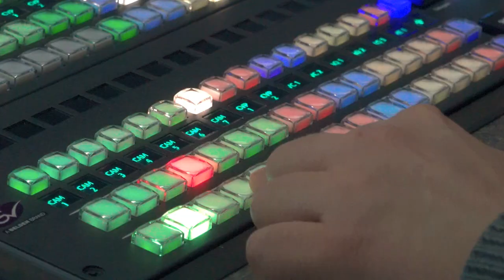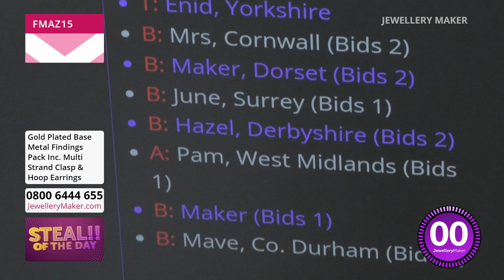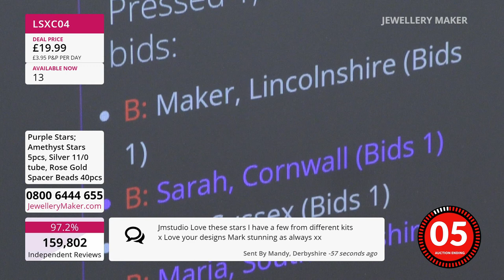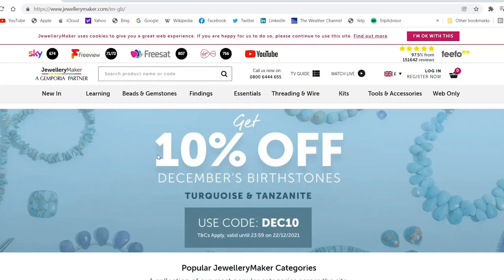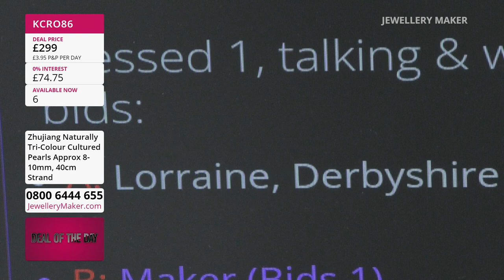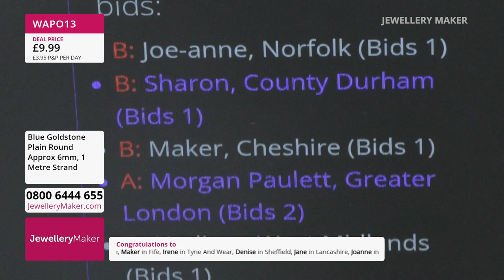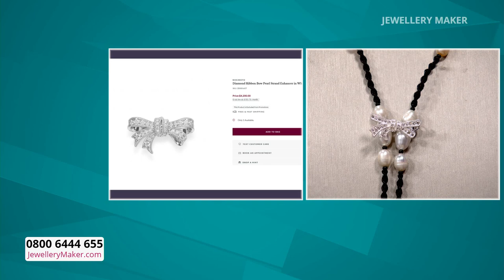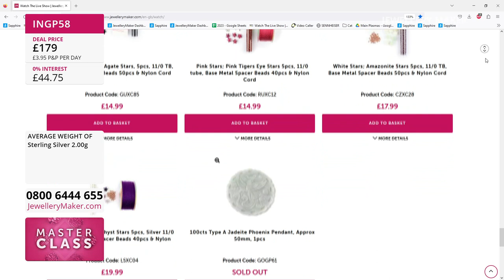Jewellerymaker Live 26/04/2023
Presenter:
Guest Designer:

Early Bird
08:00 - 09:00

The early bird catches the Gold Plated Base Metal Findings Pack!

Gemstone Stars
09:00 - 10:00

Join guest designer Mark Smith for amazing jewellery making demonstrations!

10:00 - 11:00

Tune in for amazing 925 Sterling Silver Pull Through Earrings!

Goldstone Selection
11:00 - 12:00

Join us for an incredible selection of Goldstone

Ombre Pearl Longline Necklace with Shortener Clasp
12:00 - 13:00